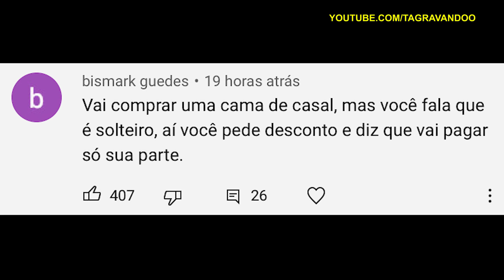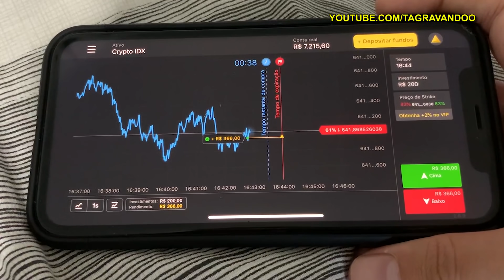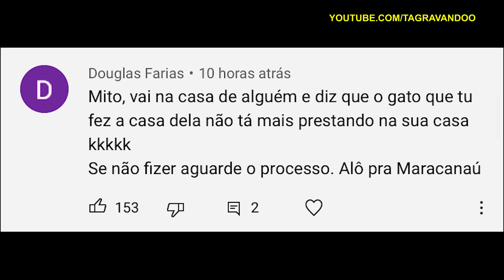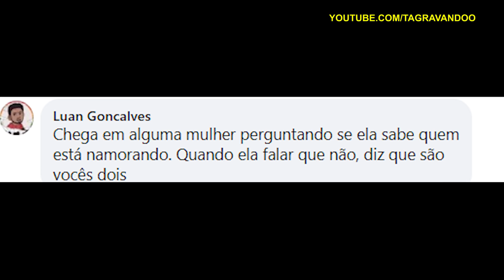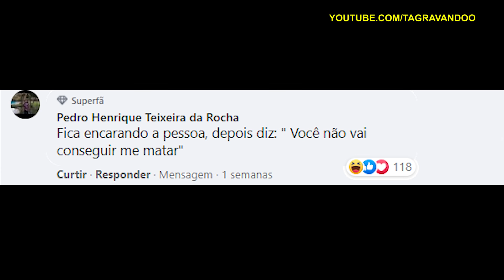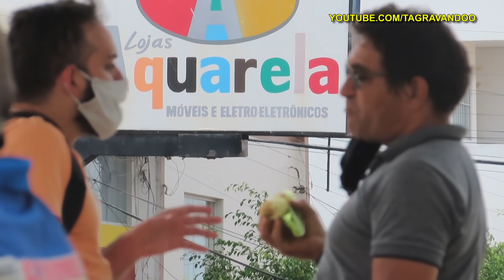VOCÊ NÃO VAI ME MATAR : MANDE A SUA #168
Página: TáGravando?